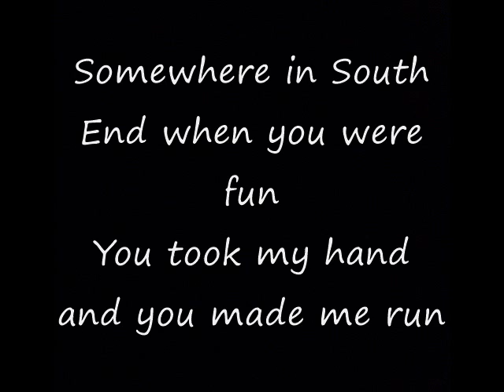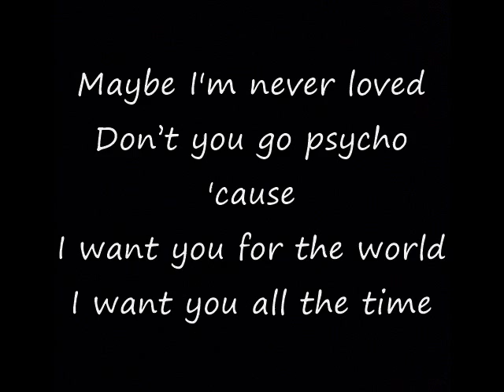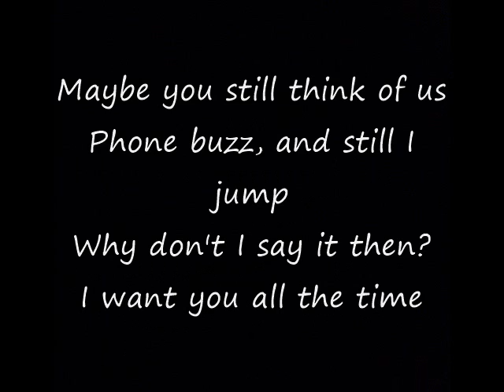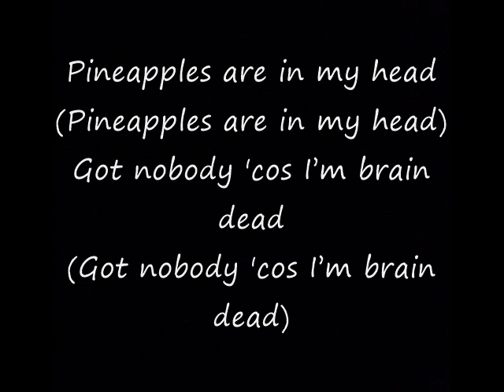Glass Animals - Pork Soda (Lyric Video) (Clean Version)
And yes, this song is the clean version.